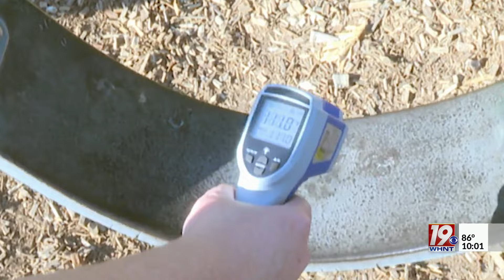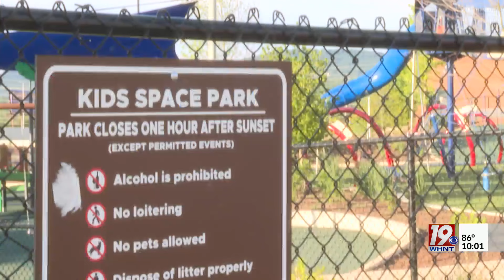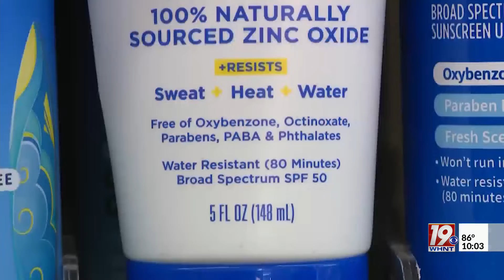Playground Safety In The Summer Heat | June 17, 2024 | News 19 at 10 p.m.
With our children out of school for the summer, parents tend to plan outdoor activities for the family. However, as temperatures rise, a popular spot can become dangerous. News 19 at 10 p.m.